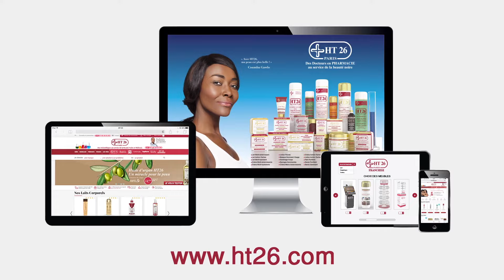HT26 PAIN PURIFAINT VITAMINE NOTICE UTILISATION ENGLISH